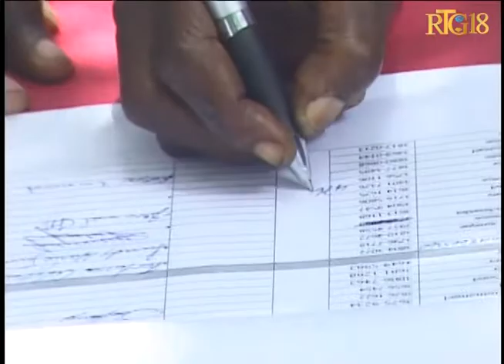VivaRio ak MJSAC siyen 6èm akò pou lapò ak devlopman nan katye popilè yo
VivaRio ak MJSAC siyen 6èm akò pou lapò ak devlopman nan katye popilè